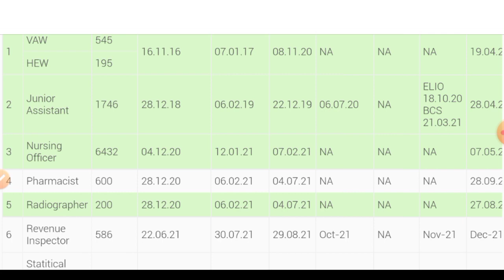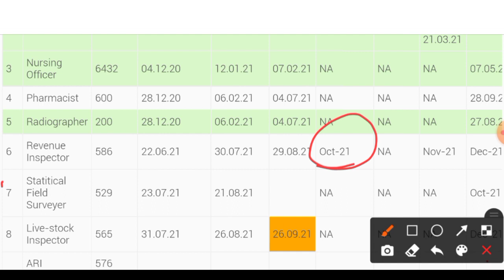RI Results କେବେ ଆସିବ // Revenue inspector RI Results 2021